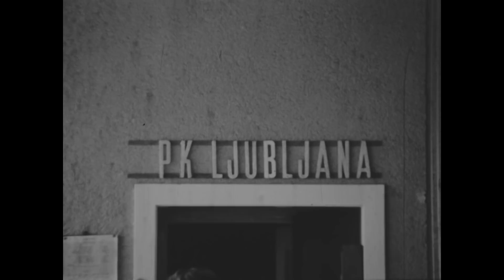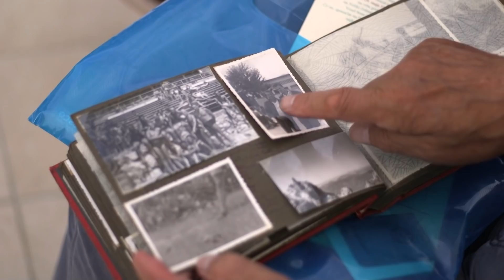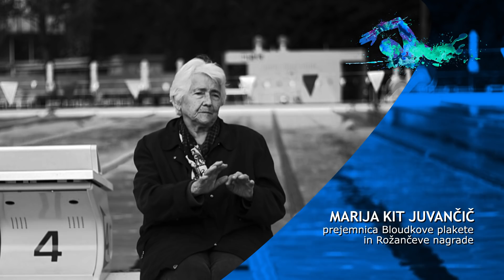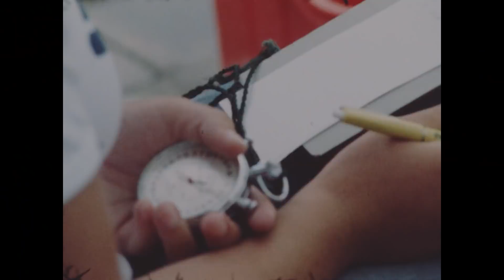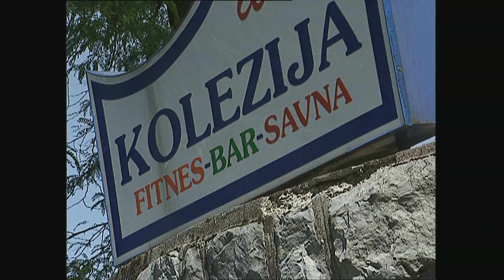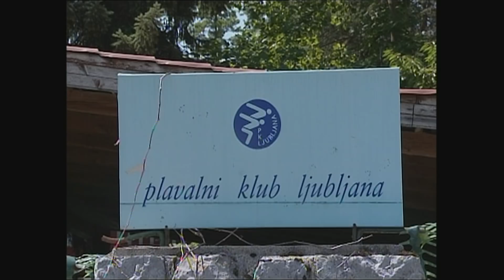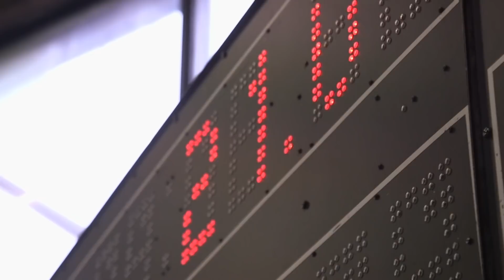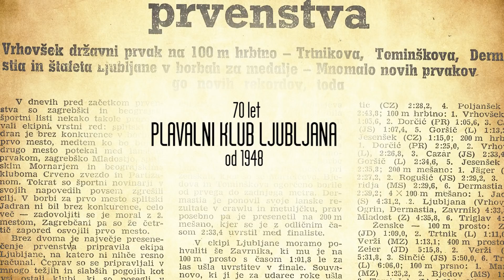Ambasadorji Plavanja (2018) Plavalni klub Ljubljana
Ambasadorji Plavanja // Swimming Ambassadors (Plavalni klub Ljubljana)
documentary, Slovenia, 2018 (with english subtitles)

scenarij, režija, montaža: Toni Cahunek
kamera: Timotej Istenič - Mimo, Rok Kadoič, Aljoša Korenčan
glasba: Drejc Pogačnik
oblikovanje zvoka: Blaž Cilenšek
postprodukcija: Timotej Istenič - Mimo
arhivski posnetki: TV Slovenija
produkcija: Mimart Studio & PKL

Plavanje je bilo v Ljubljani vselej izjemno priljubljeno, že v letih po drugi svetovni vojni, ko se je na tisoče kopalcev gnetlo v Ljubljanici. Znameniti Plavalni klub Ljubljana je domoval na bližnji Koleziji, kjer so bili poleg plavalcev bazirani tudi vaterpolisti in skakalci v vodo.

70 let obstoja ni malo in vsaka obletnica je svojevrstna prelomnica, prispevek Plavalnega kluba Ljubljana slovenskemu športnemu prostoru pa je nemerljiv. Mesto ima zahvaljujoč klubu dolgo in bogato tradicijo vodnih športov, s številnimi aktivnimi plavalci, vaterpolisti in skakalci v vodo. In ta tradicija živi že desetletja...

PKL - Swimming Ambassadors (2018) Ljubljana Swimming Club
documentary, Slovenia, 2018

Swimming was always popular in Ljubljana. Shortly after the Second World War, the Slovenian metropolis got a new club, and with it three sections of future state champions. Seventy years of existence is a lot, and every anniversary is a unique turning point. The contribution of the Ljubljana Swimming Club to Slovenian sports is immeasurable. Swimming and other activities in water have a long and tradition in Ljubljana, with many active swimmers, water polo players, and divers who had many sports enthusiasts by their side. This tradition has lived for decades...